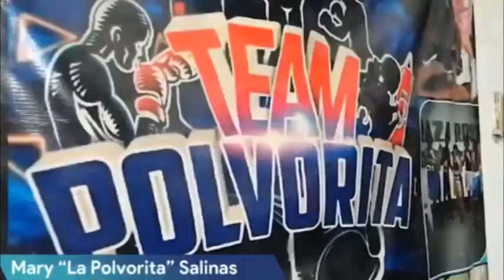Maria Polvorita Salinas habla de Leonela Yúdica